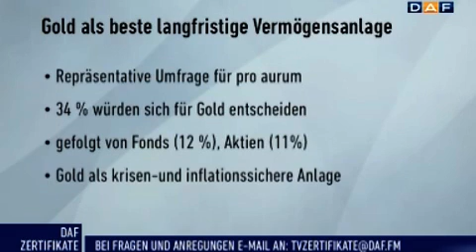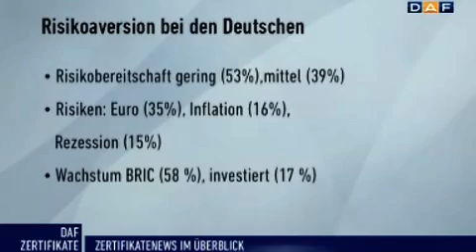Turbulente Börsen: Mit Zertifikaten durch die Krise? 1/2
Kann die Schuldenkrise noch gelöst werden oder müssen wir um den Euro bangen? Kommt jetzt die nächste Rezession oder ist doch alles halb so schlimm? Die Unsicherheit an den Märkten scheint groß. Doch auch in diesen Zeiten bieten sich für den Anleger Chancen, meinen zumindest Florian Schröder, Macquarie und Lars Brandau, Geschäftsführer des DDV, die beiden Gäste der DAF-Runde "Bonus, Discount & Co. - Das EUWAX-Forum der Experten".